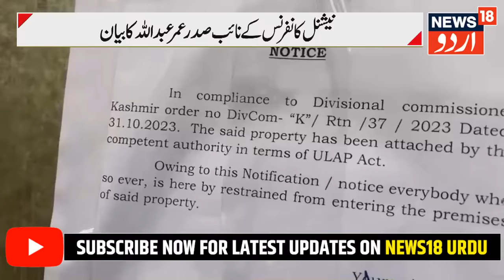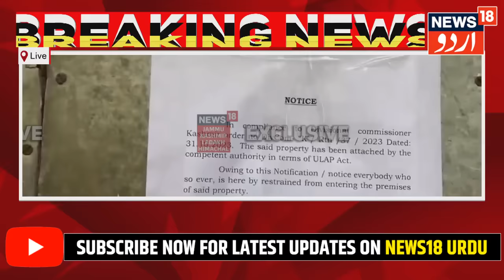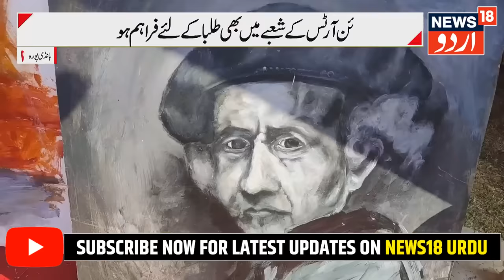Kashmir News: جموں کشمیر کی تازہ خبریں | Omar | Srinagar | Jk news | Baramulla | News18 Urdu